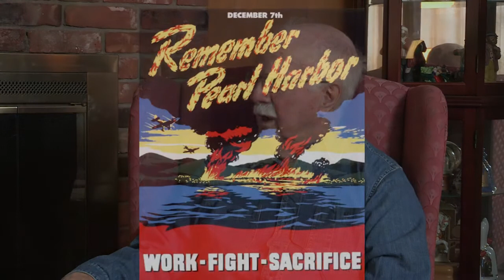Senator Witkos Interviews Veteran of the Month Joseph Richard